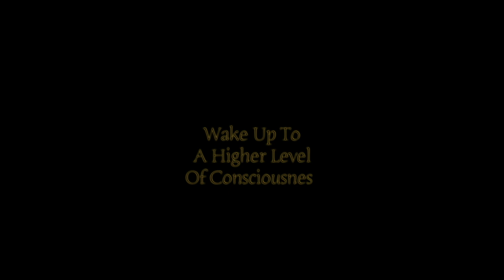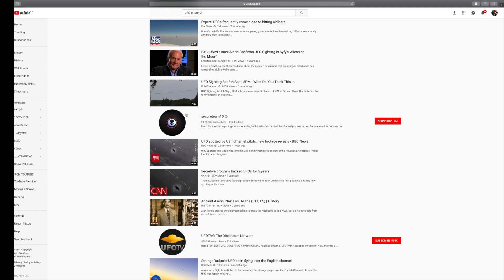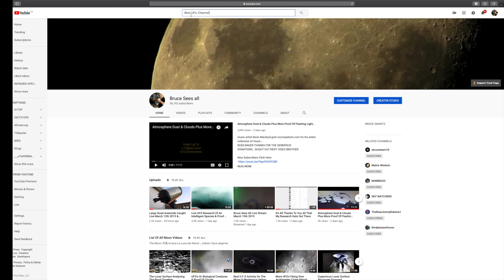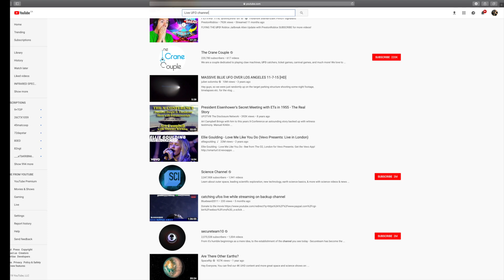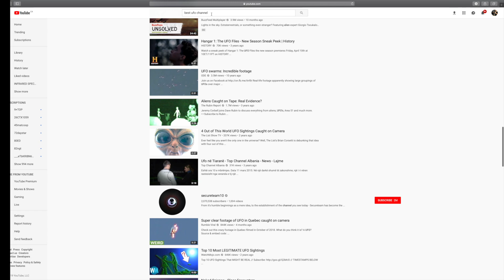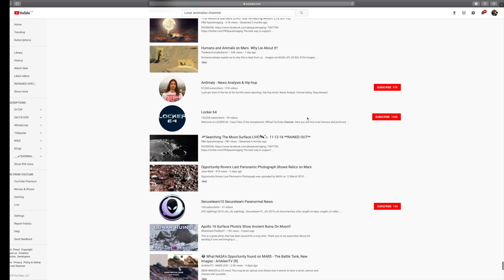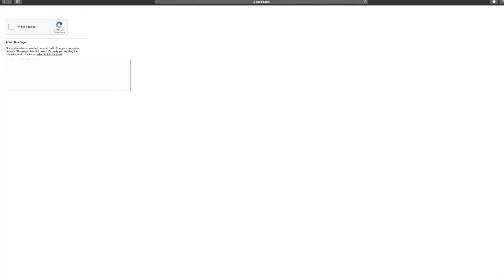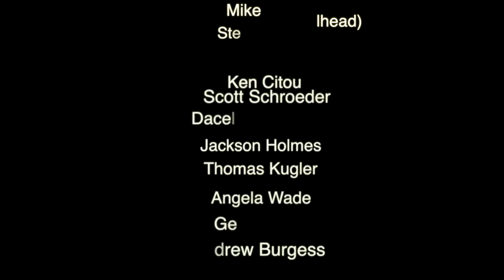Which Channels Pop Up Often When Searching For UFO & Moon Vids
What channels will surface when I ask in search for particular keywords related to ufology and astronomy and ufo research channels. Even though the news media pops up before most of us channels let's really see which channels surface the most often in these key related words to the field of ufology. What do people type for when they are searching for anything space related. Live or not.  Let's see which channels come when searching for truth and REAL as keywords. Thanks everyone for the ongoing support with my research
In this video I DID pop up in the search for Lunar Research I did not mention it. we can see it as I scroll down.